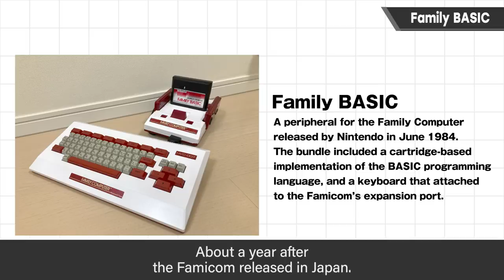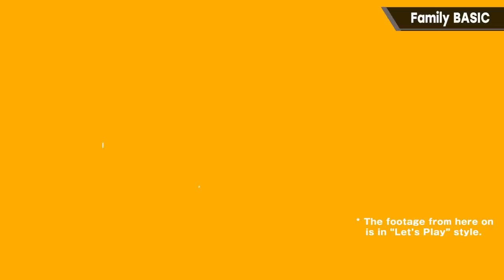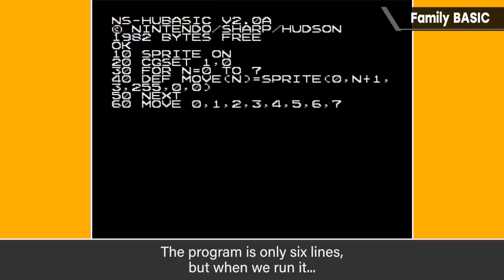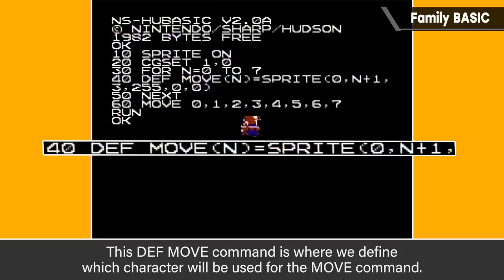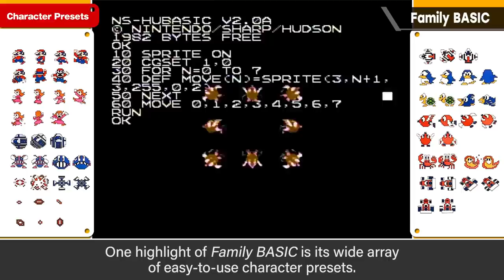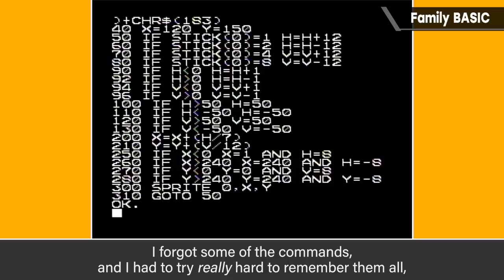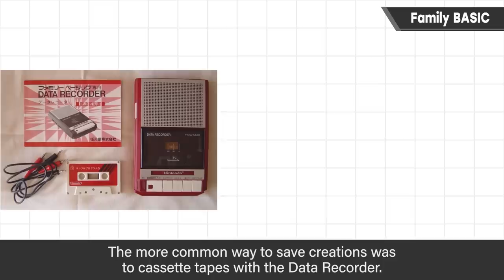Family BASIC [Programming & Tech]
Without Family BASIC, neither Kirby nor Super Smash Bros. would exist today! In this video, I'll introduce this special peripheral from 1984 by recording myself actually using it.
This really takes me back. I had lots of fun with this thing.